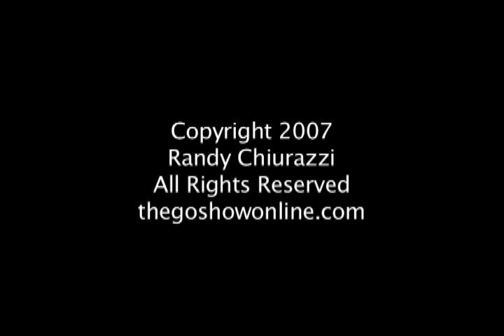The Great Sites of Africa-thegoshowonline.com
Scene from The Go Show- Let's Go To Africa

Sing along with  the great Adventurer and his friend Dr. Moody as they look in 3 great sites of Arica for the great nutrition monster.                          The Go Show is a childrens show that introduces places in the world and the cool features that are there.